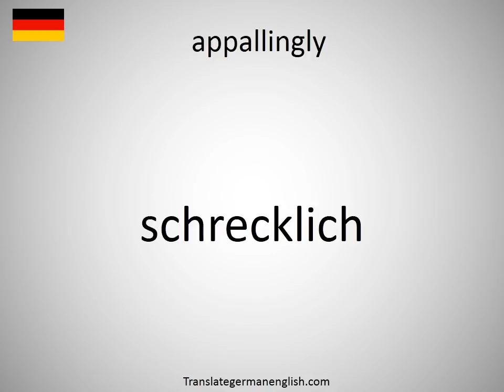How to say appallingly in German?